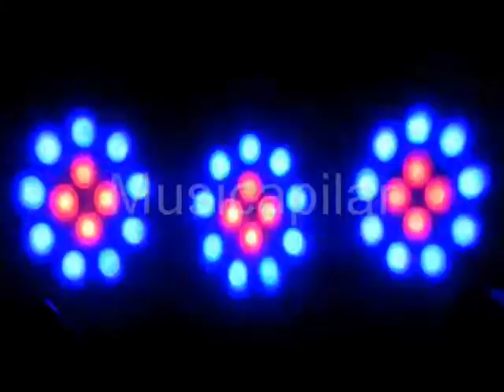Efecto luz pls Three light Led-1107 musica pilar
Pin Led de 5 Watts para
bolas de espejos.